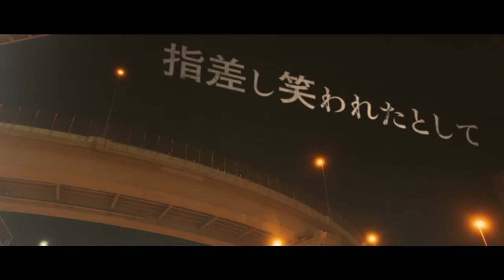Da-iCE / 「CITRUS」(日本テレビ系日曜ドラマ「極主夫道」主題歌) Lyric Video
THEFIRSTTAKE でも披露された、日本テレビ系日曜ドラマ「極主夫道」主題歌「CITRUS（シトラス）」リリックビデオ（工藤大輝・花村想太作詞）を公開！

▼Da-iCE (大野雄大・花村想太) - CITRUS / THE FIRST TAKE

TVアニメ「ONE PIECE」主題歌や日本テレビ系日曜ドラマ「極主夫道」主題歌を含む、
シングル5作に加え、
人気ロックバンド「androp」内澤崇仁提供曲や「BLUE ENCOUNT」との共同制作曲など、
13曲を収録したオリジナルアルバム「SiX」が2021年1月20日発売！

New Album「SiX」全曲配信中！

▼「CITRUS」フルサイズ配信中！

Da-iCE / 6th ALBUM「SiX」
▼詳細はコチラ

8月から6ヶ月連続リリース中のDa-iCE（ダイス）。
五感で感じるエンターテインメントをコンセプトに、
「視覚」をテーマにした第1弾シングル「DREAMIN’ ON」(TVアニメ「ONE PIECE」主題歌)、「聴覚」をテーマに大人の愛の形を描いた第2弾シングル「amp」、第3弾シングルの「触覚」をテーマに、初恋の想いからプロポーズまでを描いた珠玉のラブソング「imageに続き、
第4弾の今作は「嗅覚」をテーマにしたロックバラードの「CITRUS」。

玉木宏主演の日本テレビ系日曜ドラマ「極主夫道」の主題歌に起用された今作の作詞は、メンバーの工藤大輝と花村想太が担当。
ドラマタイトル「極主夫道」にも通ずる「自分が信じた道を極める」ことの大切さや決意を、魂を込めてエモーショナルに歌ったロックバラードで、 Da-iCEとしても初の“エモロック”に挑戦したニューシングル。

「シトラス」の香りが持つ意味を紐解きながら歌詞の世界観が繰り広げられているのも、嗅覚で音楽を感じられる一つのカギとなっています。

今ある幸せを大切に思えることー
普段気づかないような優しさや愛情がすぐそばにきっとあることー
小さな幸せを守ることこそが本当の強さだということー
それが未来へ繋がる一歩だということー

当たり前のことが当たり前にできなくなってしまった世の中だからこそ、
気づきあえることもある。

そんな思いにさせてくれる一曲となっています。

Single「CITRUS」
日本テレビ系日曜ドラマ「極主夫道」主題歌
2020年11月25日発売
▼詳細はコチラ